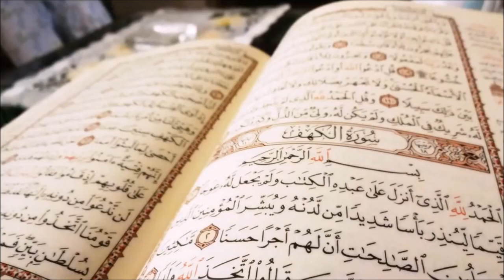سورة طه الشيخ سعد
سورة طه هي السورة العشرون في ترتيب المصحف العثماني، وهي سورة مكية بالإجماع، وآياتها خمس وثلاثون ومائة آية. نزلت بعد سورة مريم، وقد نزلت سورة مريم فيما بين الهجرة إلى الحبشة وحادثة الإسراء، فيكون نزول سورة طه في ذلك التاريخ أيضاً، أي بعد السنة السابعة من البعثة، وقبل السنة الحادية عشرة من البعثة.

تسميتها

اسم هذه السورة {طه}، وقد قيل في المراد من هذه التسمية أقوال كثيرة؛ تُعْرَف في كتب التفسير. وتسمى أيضاً سورة موسى عليه السلام؛ لأنها تضمنت حديثاً مستفيضاً عن موسى عليه السلام وقومه.

فضائل السورة

جاء في فضل سورة طه بعض الأحاديث والآثار، نذكر منها:

ما رواه أبو أمامة رضي الله عنه، أن النبي صلى الله عليه وسلم قال: (اسم الله الأعظم، الذي إذا دُعي به أجاب، في سور ثلاث: في البقرة، وآل عمران، وطه). قال القاسم: فالتمستها، فإذا هو قوله سبحانه: {وعنت الوجوه للحي القيوم} (طه:111)، رواه ابن ماجه والطبراني في "المعجم الأوسط".

وروى أبو يعلى عن معقل بن يسار رضي الله عنه، قال: قال النبي صلى الله عليه وسلم: (اعملوا بالقرآن، أحلوا حلاله، وحرموا حرامه، واقتدوا به، ولا تكفروا بشيء منه، ما تشابه عليكم منه فردوه إلى الله، وإلى أولى العلم من بعدي كما يخبروكم، وآمنوا بالتوراة، والإنجيل، والزبور، وما أوتي النبيون من ربهم، وليسعكم القرآن، وما فيه من البيان، فإنه شافع مُشَفَّع، وماحِلٌ مُصَدَّق -معناه: خصم مجادل مُصَدَّق-، وإني أعطيت سورة البقرة من الذكر الأولى، وأعطيت طه، والطواسين، والحواميم، من ألواح موسى، وأعطيت فاتحة الكتاب، وخواتيم سورة البقرة من تحت العرش، وأعطيت المفصل نافلة)، ذكره ابن حجر في "المطالب العالية".

وعن عبد الله بن سلام رضي الله عنه قال: كان النبي صلى الله عليه وسلم إذا نزل بأهله الضيف، أمرهم بالصلاة، ثم قرأ: {وأمر أهلك بالصلاة واصطبر عليها} (طه:132)، رواه الطبراني في "المعجم الأوسط" بسند قال عنه الهيثمي: رجاله ثقات.

ومن أعظم فضائلها: أن قراءة أولها كان سبباً لإسلام عمر بن الخطاب رضي الله عنه، الذي كان إسلامه فتحاً أيَّد الله به هذا الدين، ففرق به بين الحق والباطل، فعزَّ به المسلمون، فرغب في الإسلام بسبب ذلك من وفقه الله له، وذلك هو عين مقصودها.

مقاصد السورة

افتتحت السورة بملاطفة النبي صلى الله عليه وسلم بأن الله لم يُرِد من إرساله وإنزال القرآن عليه أن يشقى بذلك، أي تصيبه المشقة، ويُضنيه التعب، ولكن أراد أن يُذِّكر بالقرآن من يخاف وعيده. وفي هذا تنويه أيضاً بشأن المؤمنين الذين آمنوا بأنهم كانوا من أهل الخشية، ولولا ذلك لما ادكروا بالقرآن.

وفي هذه الفاتحة تمهيد لما يَرِد من أمر الرسول عليه الصلاة والسلام بالاضطلاع بأمر التبليغ، وبكونه من أولي العزم من الرسل، مثل موسى عليه السلام، وأن لا يكون مفرطاً في العزم، كما كان آدم عليه السلام قبل نزوله إلى الأرض.

فرسالته صلى الله عليه وسلم ليست شِقوة كُتبت عليه، وليست عناء يُعَذَّب به، إنما هي الدعوة والتذكرة، وهي التبشير والإنذار. وأَمْرُ الخلق بعد ذلك إلى الله الواحد الذي لا إله غيره، المهيمن على ظاهر الكون وباطنه، الخبير بظواهر القلوب وخوافيها، الذي تخضع له الجباه، ويرجع إليه الناس طائعهم وعاصيهم، فلا على الرسول ممن يكذب ويكفر، ولا يشقى؛ لأنهم يكذبون ويكفرون.

وجاءت خاتمة السورة كأبلغ خواتم الكلام؛ لإيذانها بانتهاء المحاجة، وطيِّ بساط المقارعة؛ فانتظمت بما يشبه رد العجز على الصدر؛ فكانت فاتحة السورة قوله سبحانه: {ما أنزلنا عليك القرآن لتشقى * إلا تذكرة لمن يخشى} (طه:2)؛ وخُتمت بما يدل على أنه صلى الله عليه وسلم قد بلَّغ كلَّ ما بعث به من الإرشاد والاستدلال، فإذا لم يهتدوا بهديه، ولم يأتمروا بأمره، فإن في أدائه لرسالة ربه، وتذكيره بإنعامه وفضله ما يثلج صدره.

و تعرض السورة بين مطلعها وختامها قصة نبي الله موسى عليه السلام من بداية الرسالة إلى وقت اتخاذ بني إسرائيل للعجل بعد خروجهم من مصر، مفصلة مطولة؛ وبخاصة موقف المناجاة بين الله وكليمه موسى، وموقف الجدل بين موسى وفرعون. وموقف المباراة بين موسى والسحرة. وتتجلى في أثناء هذه القصة رعاية الله لموسى الذي صنعه على عينه، واصطفاه لنفسه، وقال له ولأخيه: {لا تخافا إنني معكما أسمع وأرى} (طه:46).

وعرضت السورة قصة آدم سريعة قصيرة، برزت فيها رحمة الله لآدم بعد خطيئته، وهدايته له. وترك البشر من أبنائه لما يختارون من هدى أو ضلال بعد التذكير والإنذار.

وتحيط بالقصة مشاهد القيامة، وكأنما هي تكملة لما كان أول الأمر في الملأ الأعلى من قصة آدم، حيث يعود الطائعون إلى الجنة، ويذهب العصاة إلى النار؛ تصديقاً لما قيل لأبيهم آدم ، وهو يهبط إلى الأرض بعد ما كان!
وفي العموم، فإن سياق السورة يمضي وينتظم في شوطين اثنين:
الأول: يتضمن مطلع السورة بالخطاب إلى الرسول صلى الله عليه وسلم {ما أنزلنا عليك القرآن لتشقى * إلا تذكرة لمن يخشى}، تتبعه قصة موسى نموذجاً كاملاً لرعاية الله سبحانه لمن يختارهم من أنبيائه ورسله وأصفيائه لإبلاغ دعوته، فلا يشقون بها، وهم في رعايته وعنايته.

الثاني: يتضمن مشاهد القيامة وقصة آدم، وهما يسيران في اتجاه مطلع السورة وقصة موسى، ثم ختام السورة بما يشبه مطلعها ويتناسق معه ومع جو السورة.

وأكدت السورة في خاتمتها أن الوظيفة الرئيسة للرسل إنما هي الإبلاغ والتذكير لمن تنفعه التذكرة، وليس بعد الإبلاغ إلا انتظار العاقبة، والعاقبة للمتقين.

وقد كانت قصة موسى ونهاية فرعون في خلال هذه السورة تحقيقاً لهذا المعنى، وتأكيداً لفوز المؤمنين ومصرع الكاذبين، وبذلك يتناسق المطلع والختام، وتكون السورة أشبه بموضوع له مقدمة، ثم قصة تؤيد المقدمة، ثم خاتمة تؤكد الموضوع.

ويظهر من خلال قراءة هذه السورة أن ثمة وحدة فكرية بين أجزائها، خلاصتها: شمول فضل الله ورحمته وعطفه لعباده المؤمنين، وإيقاع نقمته على الكافرين، وعذابه للمكذبين.